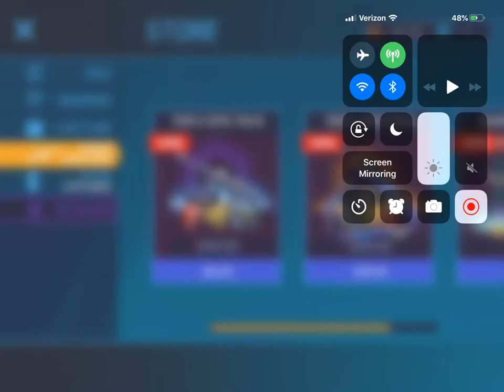Finally got the m16 in mask gun